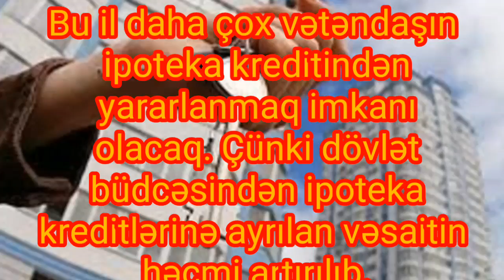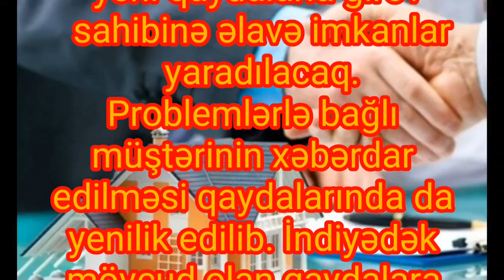Əhaliyə "ŞAD XƏBƏR!" - "Büdcə ARTDI!"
Bu il daha çox vətəndaşın ipoteka kreditindən yararlanmaq imkanı olacaq. Çünki dövlət büdcəsindən ipoteka kreditlərinə ayrılan vəsaitin həcmi artırılıb.
Publika.az xəbər verir ki, iqtisadçı ekspert Ruslan Atakişiyev “Xəzər Xəbər”ə açıqlamasında dövlət büdcəsindən ipotekaya ayrılan vəsaitin həcminin ötən illə müqayisədə artdığını bildirib.
“İpoteka haqqında” qanuna edilən dəyişiklikləri şərh edən Ruslan Atakişiyev qeyd edib ki, yeniliklərdən biri ipoteka predmeti olan girovun satışa çıxarılması tələbi ilə bağlıdır.
Ekspertin sözlərinə görə, yeni qaydalarla girov sahibinə əlavə imkanlar yaradılacaq.
Problemlərlə bağlı müştərinin xəbərdar edilməsi qaydalarında da yenilik edilib. İndiyədək mövcud olan qaydalara görə, müştəri o vaxt xəbərdar edilmiş sayılırdı ki, bildiriş ona şəxsən çatdırılsın. İndi isə bank bu barədə məlumatı müştəriyə sifarişli poçtla və elektron poçtla yollayacaq. Poçt vasitəsilə göndərilmis rəsmi bildiriş onun poçta təqdim edildiyi gündən 5 təqvim günü keçdikdən sonra, elektron üsulla göndərilmiş bildiriş isə 3 təqvim günü keçdikdən sonra təqdim olunmuş sayılır.